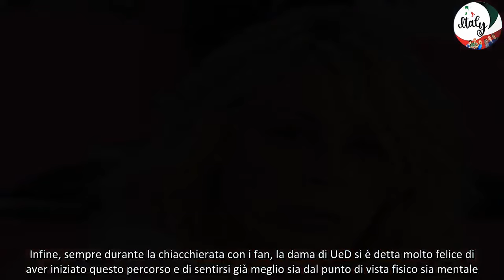“Ho una malattia rara” Aurora Tropea dimagrita dopo Uomini e Donne svela il suo problema di salute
Aurora Tropea era nel parterre anche in questa ultima stagione di Uomini e Donne. E anche in questa ultima stagione ha avuto forti discussioni in studio e, oltretutto, nessuna nuova frequentazione amorosa. Sempre attivissima su Instagram, nelle ultime ore la dama si è aperta con i suoi follower e fatto una rivelazione inedita e soprattutto molto privata.
Aveva già anticipato ai fan di aver preso la decisione di tornare ad allenarsi, anche perché lei è un’ex atleta professionista. Poi però nell’ultimo periodo a causa di alcuni problemi di salute piuttosto importanti, è stata costretta ad interrompere e si è lasciata un po’ andare. Ora, però, è arrivato il momento di riprendere in mano la sua vita, per questa ragione, ha deciso di raccontare tutto.